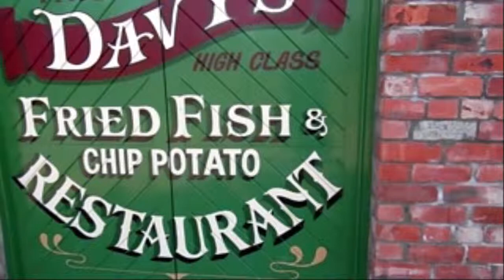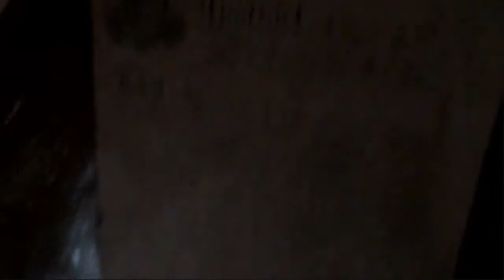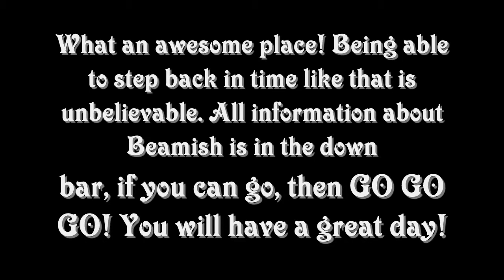Beamish Vlog Spring 2014 PART 3 | accentgirl100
Due to technical problems this vlog would not publish all in one, no matter how many different methods I tried so it is in 3 parts - I hope you still enjoy them though and watch and maybe go to Beamish yourself one day! Three parts linked below!
Beamish:
Don't forget to:
Here I am bringing you a vlog of my brilliant day out at the open air museum "Beamish" in Durham, northern england. Have you been here before? Is it somewhere you would like to go? Let me know :D